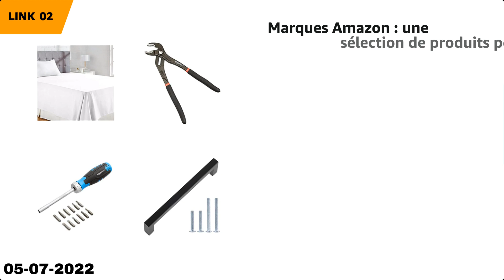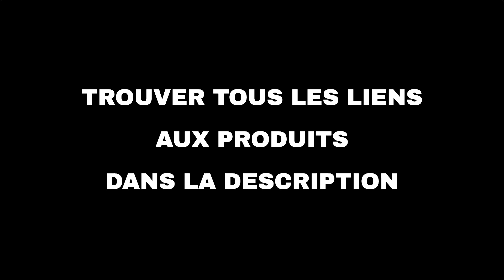Les 10 meilleures offres "Offres du jour d'Amazon" aujourd'hui (05-07-2022)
⚠️ ATTENTION!
1. Si vous regardez cette vidéo trop tard, les promotions peuvent avoir expiré et les produits retirés : activez les notifications et soyez rapide.
2. Soutenez mon travail : Utilisez les liens ci-dessous et je pourrais recevoir une petite commission.
3. "Aujourd'hui" signifie le 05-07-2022. Vous n'êtes pas le bon jour?

🛍 PRODUITS ET LIENS
🔗 04 - Philips, Braun, Rowenta : une sélection...
🔗 05 - Philips: Sélection petit électroménager...
🔗 06 - Une sélection de brosses à dents électr...
🔗 07 - Pampers : Une sélection de couches et c...
🔗 08 - Fairy, Finish, Ariel, Skip, une sélecti...
🔗 09 - L'Or, Tassimo, Senseo : sélection de ca...
🔗 10 - Lysol, Puressentiel, Eparcyl: Sélection...